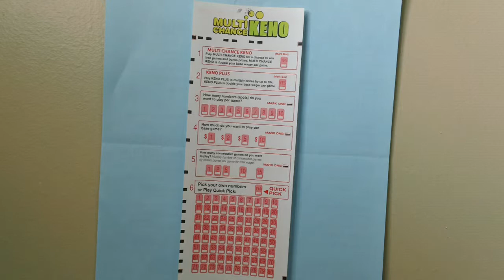Keno Lottery Slip Ticket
Here is a Keno Lottery Slip Ticket  .
Rhode Island Keno Lottery Slip Ticket  .
People play the lottery each day   .
And one day a huge paid off  .